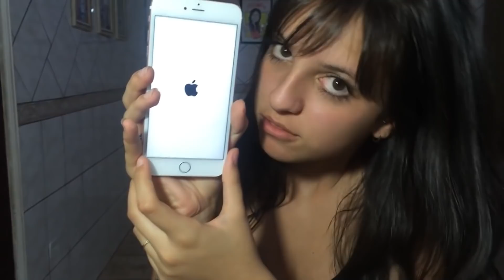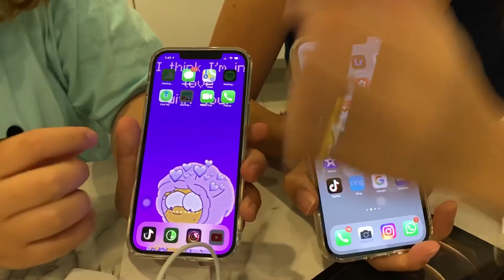ABRINDO NOVO IPHONE 12 PRO MAX- unboxing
​  @Ana Landim vivendo nos EUA

 @Paulo Landim

 @Poli Landim

 @Paulo Landim Junior